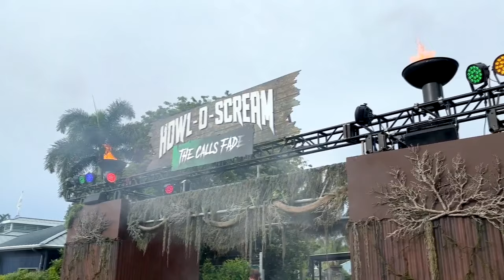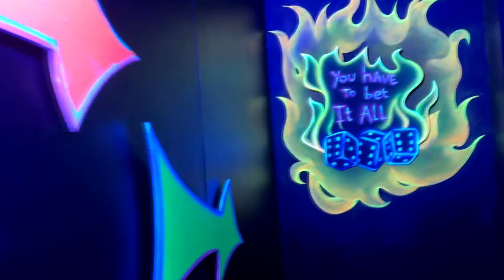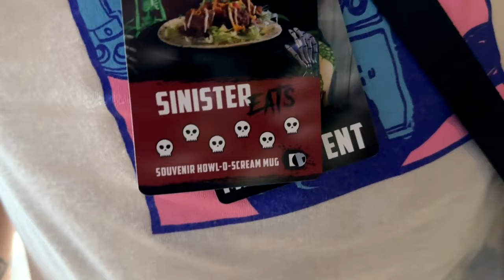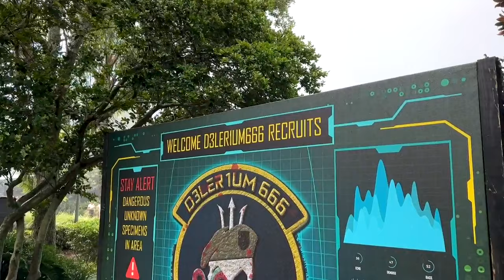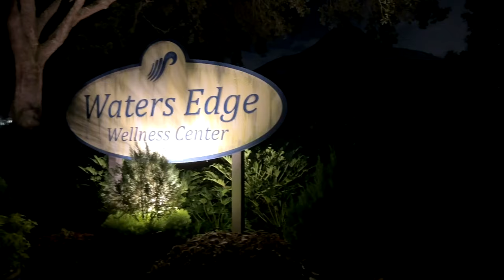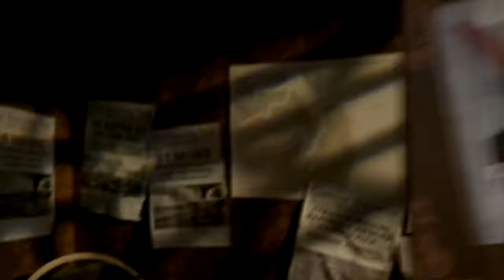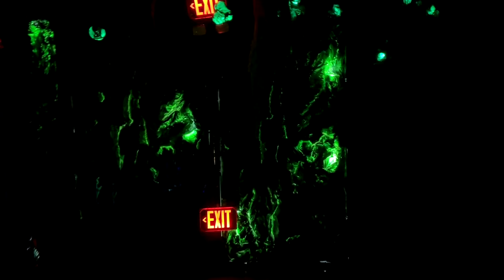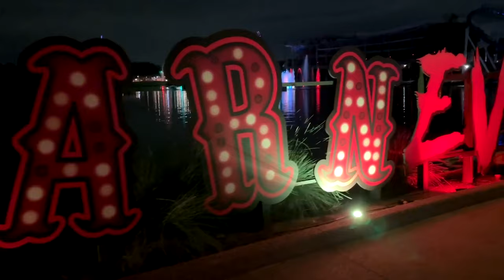Howl-O-Scream Orlando 2024: Every Haunted House And Scare Zone On Opening Night At SeaWorld!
Get ready for thrills and chills at Howl-O-Scream Orlando 2024! Join us for an exclusive tour of every haunted house and scare zone on opening night at SeaWorld. Experience the terror, spine-chilling scares, and heart-pounding moments that make this event unforgettable. Don't miss your front-row seat to the screams and excitement of SeaWorld’s scariest event!

CHAPTERS:
00:00 Introduction
01:18 Seeds Of The Coven
01:56 Ultimate Gamble
03:22 Blood Light District
04:23 Specialty Foods
05:05 Farm 51
06:09 Paradise Palms
07:01 Terrors Of The Deep
07:34 Delerium 666
09:04 Entertainment
09:40 Cannibal Harbor
10:34 Waters Edge Wellness Center
12:02 Toxic Turmoil
14:14 Atlantis
16:03 CarnEvil Pier
17:40 Shop Of Horrors
18:21 Recap